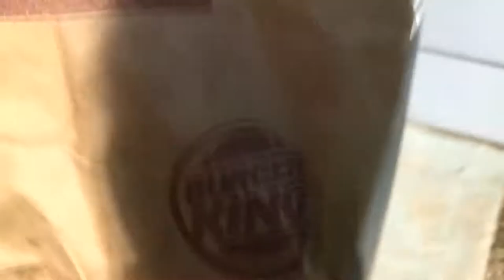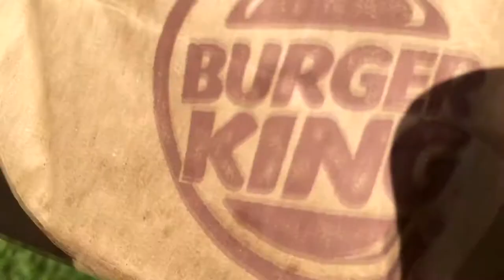McDonald's vs. Burger King (w/mango interludes)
McDonald's is as American as Disney Plus, and Burger King is a de facto monarchy. but they both SUCK?!?!?! These are the Days of Our Lives in fast food. they taste like Stevie Wonder animated Sonic The Hedgehog! DACA kids can stay, DEPORT THE CRAPPY BURGERS!

special guest appearance by TheMouthOhYeah